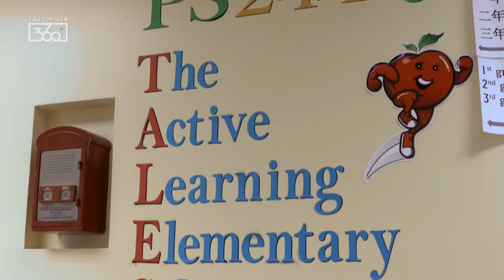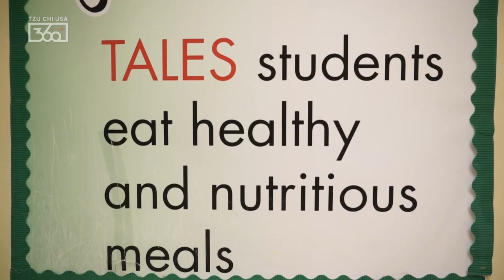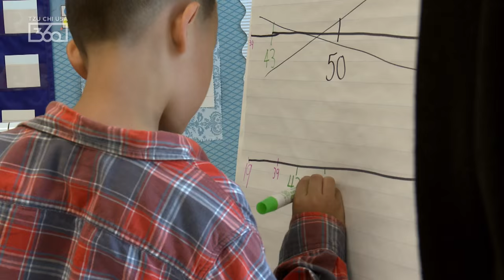Breaking Broccoli Episode 3 : Veggie T.A.L.E.S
Even the kids knew that what they were eating in the cafeteria was not the healthiest of options. So visionary staff at an elementary school in Queens, New York, took it upon themselves to redefine lunch. Today, the vegetarian meals students are offered leave them focused and ready to learn till the school day ends. Is this culinary adjustment making a difference on test scores? Join us and find out.